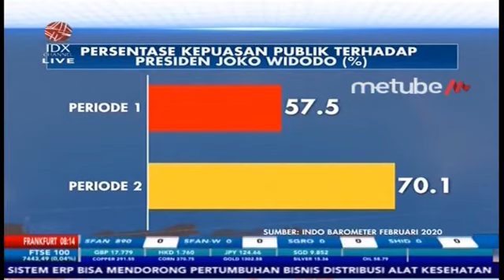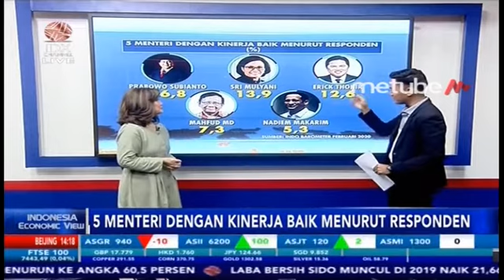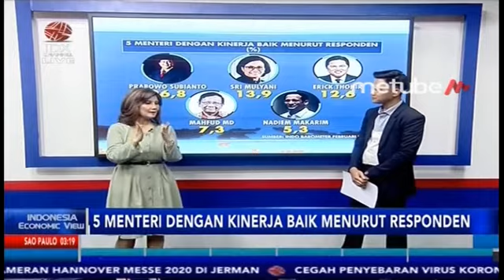RAPOR KINERJA PEMERINTAH DARI PUBLIK, MEMUASKAN ATAU MENGECEWAKAN? - INDONESIA ECONOMIC VIEW FULL